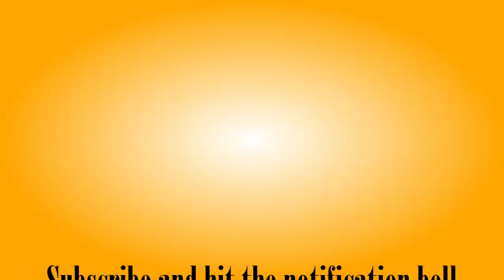Tutorial on White & Gold calacatta marble with epoxy Part 1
In part 1 I show you the colors and steps to create the first color layer in Part 2 I will  do a softening color layer and flood coat.

In this video I used 3 whites: Unicorn Spit, Titanium by Just Resin and White Metallic powder by Stonecoat Countertops
007 Gold by Colour Obsession and Gold Dust Metallic by Stonecoat
Medium size gold glitter and fine gold glitter
Stonecoat resin .
and my favorite tool the embossing gun .

MY FAVORITE PRODUCTS: amazon links

Stonecoat Countertops Resin Original
SCC Art coat(longer working time,UV protection & great for art with light and white colors)
SCC Ultimate Top Coat MATTE Finish
Nitrile Gloves
Clear Mixing Cups
Stir Sticks(reusable)
Heatgun with variable speed dial
Mini heatgun/embossing tool

If you have any questions, suggestions, interested in a piece you see or want something similar please reach out on any platform or mail:
Donations, Sponsors and Sales of my art is what keeps me able to continue creating! My dream is to live off of my creations and skills. YouTube is a fun platform and I'm learning everyday!
             YOUR SUPPORT IS BEYOND APPRECIATED!

**Some of the links I put up I get some sort of incentive or kickback but truly would never link anything that I do not support fully and/or use myself.

  I love reviewing all products and will 100% give my honest opinion for questions, commissions, reviews, sponsorship or collaborations...